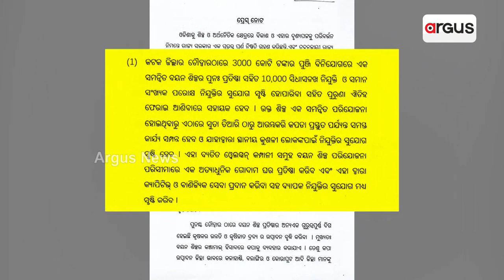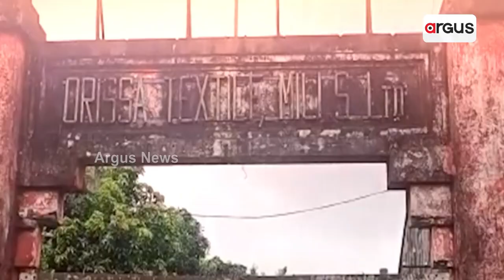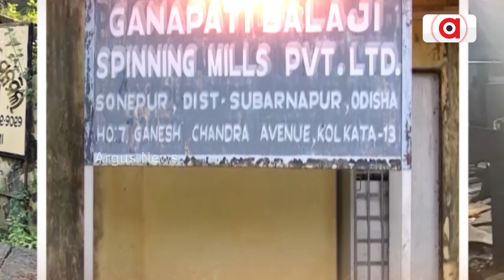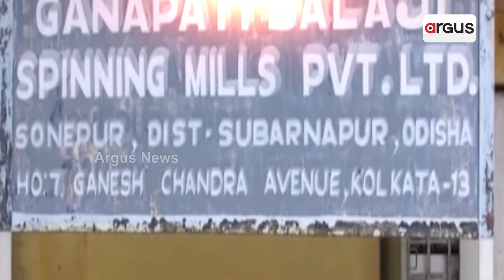After 13 Spinning Mills Closure Question Raises On Cabinet Approval Fund For Textile Industry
13 ସୂତାକଳ ବନ୍ଦ ପରେ ଏବେ ପୁଣି ବୟନ ଶିଳ୍ପ ପାଇଁ ଘୋଷଣା || Textile industry || Odisha Govt